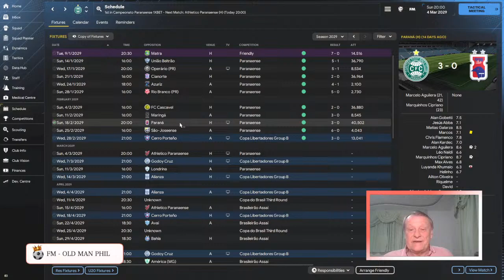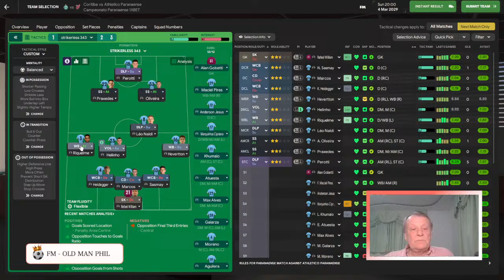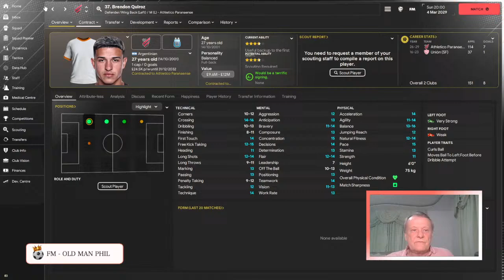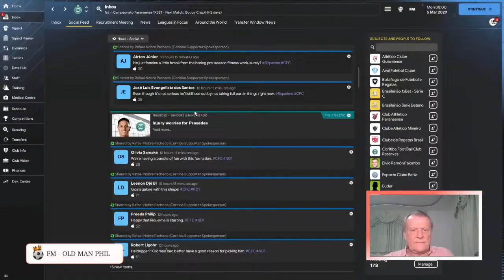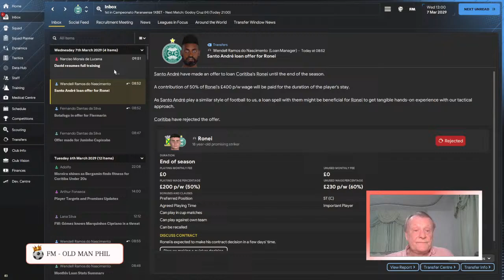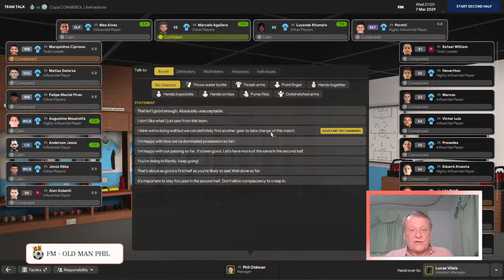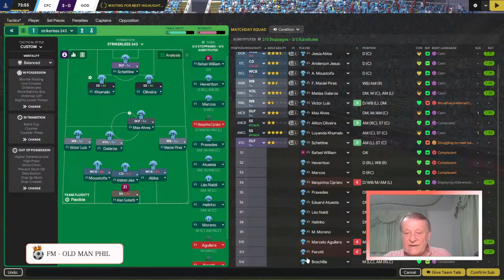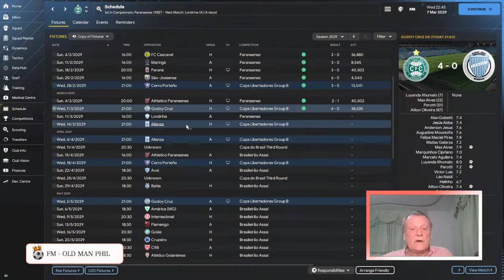Old Man Phil - FM24 Journeyman | Rockin' All Over The Globe [Ep 59] - Two Very Important Games!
FM 24 Is Here. We are going To Do a Brand new Journeyman type save. Our goals are to manage in as many countries as we can and win as many trophies as we can. Beginning at Bandung in Indonesia and hopefully working our way up.
Can we do it. How many. trophies will we win?

Click here to Become a Channel Member click the join button or click below. Memberships available from £0.99p!